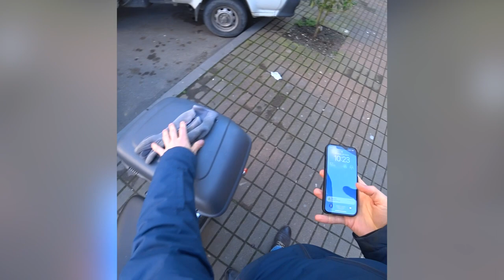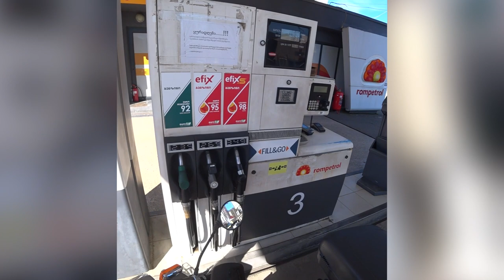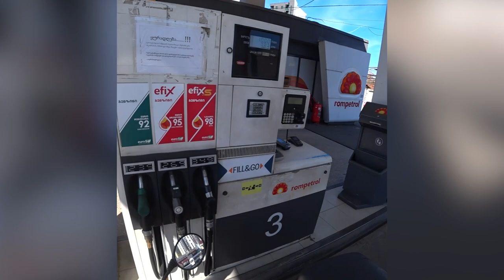Honda Super Cub C50 Custom: Kobuleti - Maho (Batumi) | Full Trip Videos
Hey hey hey! This is a full video about the Honda Super Cub c50 Custom ride from Kobuleti to Maho village (near Batumi). This is the first part of the ride to Hulo village.

Videos in this playlist are without any edits, the full record. Kind of a meditation video, perfect for doing home stuff or exploring the possibilities of Honda Super Cub c50 Custom, if you want to buy one.